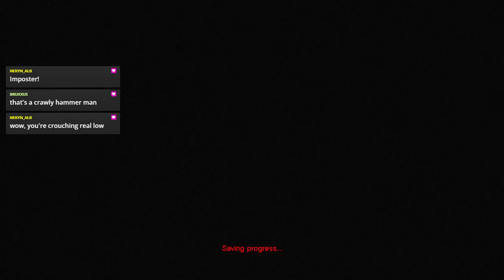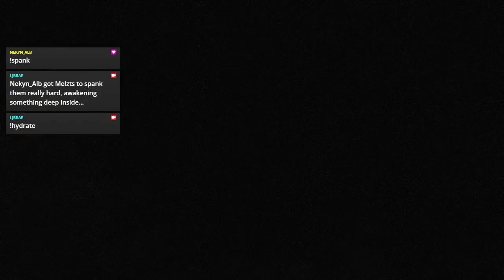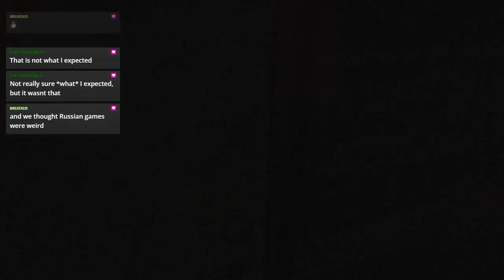Runaway Beds | Cry of Fear | PART 11 (Chapter 4 - Drowned in Sorrow)